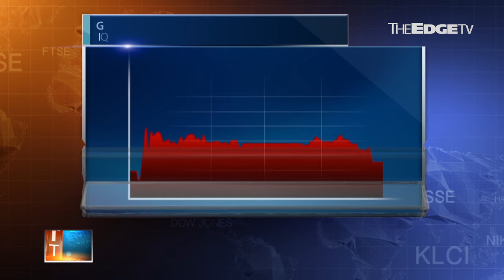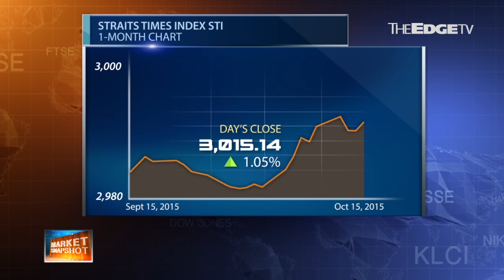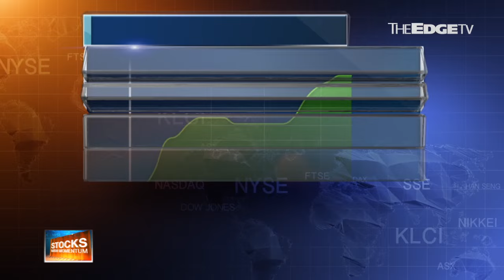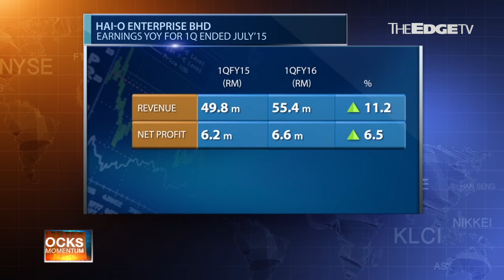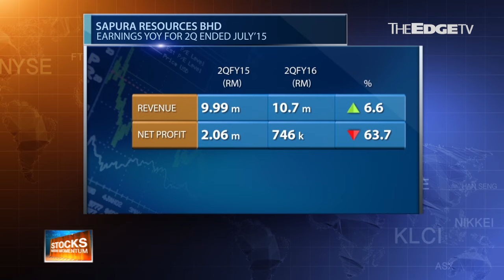MARKET MATTERS : Green, Bonjour Komarkcorp and SwM's Changing Times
After a break, Nadia S Hassan, Charlotte Chong and Wei Lynn Tang discuss why the KLCI and other Asian Markets remain in the green territory.

For Hotstocks, Nadia and Charlotte take a look at Komarkcorp Bhd, which saw its share price jump 33% on the news that French company Autajon was looking to but the former's business. However, with no details provided, are investors merely overstimulated?

In Stocks with Momentum, Hai-O Enterprise Bhd and Sapura Resources Bhd both were pegged as negative momentum by The Edge Research. Hai-O is looking to move downstream, but will this save the MLM business? Sapura continues its push into property, but will its aviation segment bring it down?